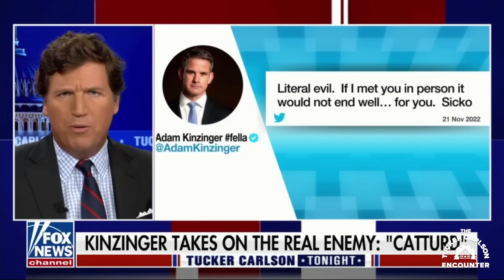Catturd on Trump's VP Pick, Animal Rescues, and Why He Hides His True Identity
Meet the man who made Adam Kinzinger cry. Catturd in the flesh.

Text “TUCKER” to 44055 for exclusive updates!